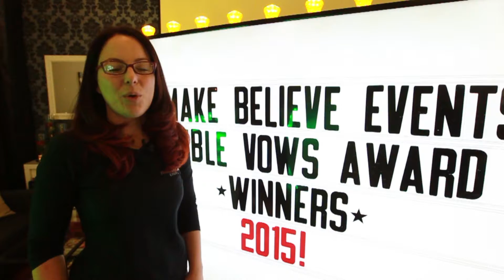The Scottish VOWS Awards 2016: Make Believe Events and Wedding Floristry